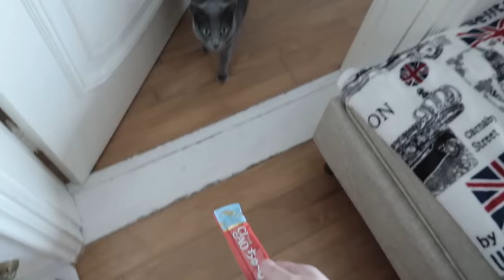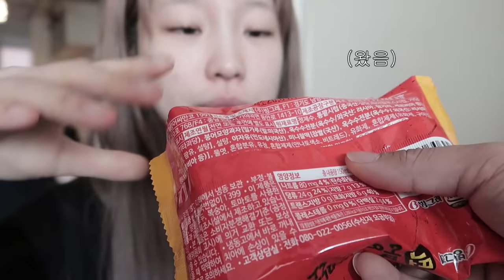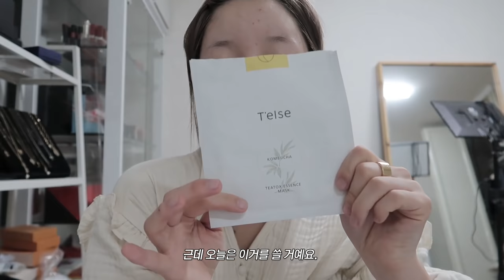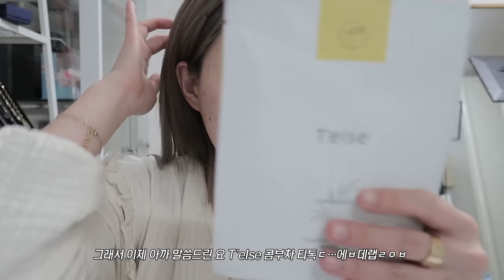🚨집 밖은 위험해🚨 밖순이의 집순이 체험기 +코로나 미워..ㅠ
*이 영상엔 티엘스 간접광고가 포함되어 있습니다

여러분 안뇽🥺
제가 .. 집순이 체험을 .. 해봤는데요.
넘나 밖순이인 저는.. 힘들더라구요.
코로나 때문에 일 약속 말고는 집에 있어야해서 강제 집순이가 되었어요..
다들 코로나 조심하시고 건강 잘 챙기고 다녀요!💜